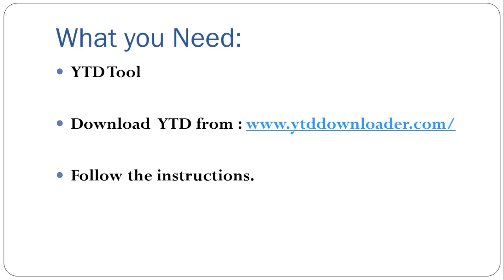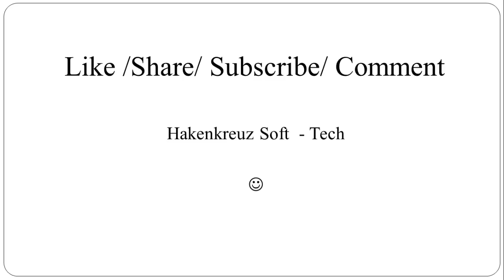Trick to Download YouTube Full Channel or Play List in Hindi /Urdu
Friends,
Is Short video me humne btaya hai ki youtube ka full channel ya particular play list kis tarha se download ki jaa sakti h ..

YTD : ww w. ytd downloader. c om